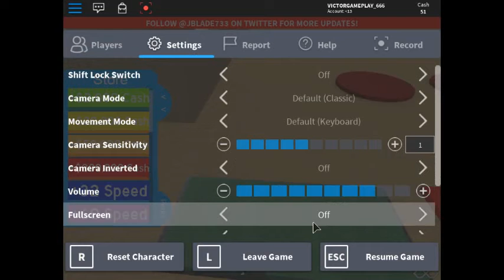el tycoon de verano